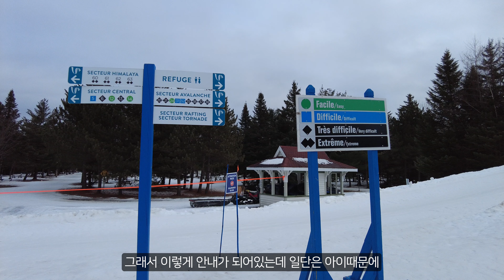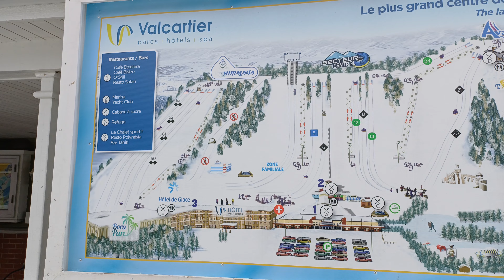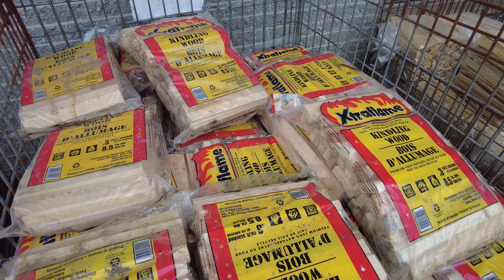🇨🇦 도깨비말고 또 뭐? 🍭먹고 마시며 노는 캐나다 퀘벡 겨울여행 (ft. 팀홀튼, 푸틴, 메이플태피)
도깨비를 못만났다고 재미가 없었을까요? 아니죠! 겨울의 퀘벡은 참.. 춥고🥶 아름다웠답니다. ☃️ 겨울답게 동심으로 돌아가 썰매도 타고 퀘벡의 명물 푸틴도 먹어보고 우리나라에 새로 들어온 고오급(?) 커피 팀홀튼도 마시고요. 참.. 즐거운 겨울이었다...

00:00 단풍국 사탕, 메이플 시럽을 얼려 만든 메이플 태피🍭를 맛보아요!
02:20 겨울스포츠1, 아이스 스케이트: 저 대신 아들이 시도해보았어요
02:46 퀘벡이 오리지널이라는 감튀요리, 푸틴!
05:28 가장 안무서운 코스였는데 왜 나는 소리를 지르는가.. : 눈썰매장
08:33 캐나다의 국민커피라는 팀홀튼 한잔 (먹방파트너: 🐿️)
14:05 동네산책과 마무으리